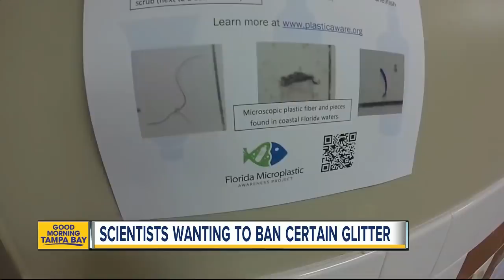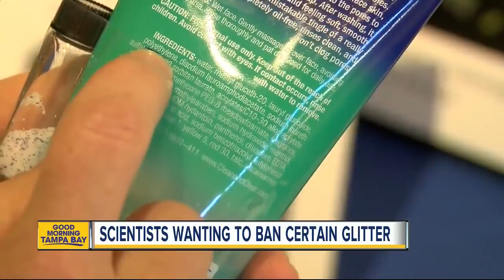Scientists want to ban glitter, call it a 'global hazard'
Scientists are calling it a global hazard, and you can find it in many cosmetics. They're tiny and sparkly and making their way down drains all over the world.